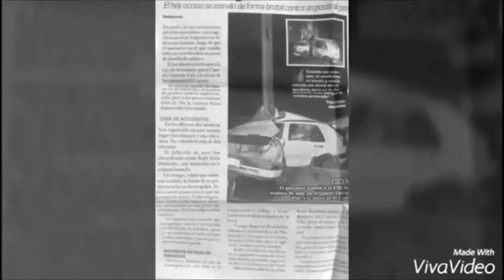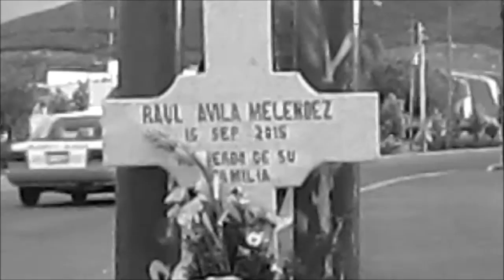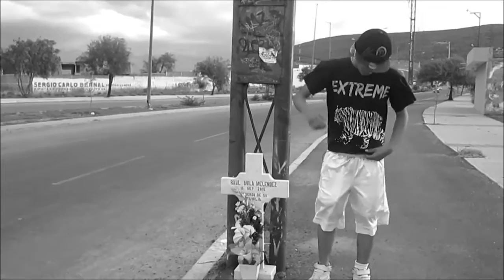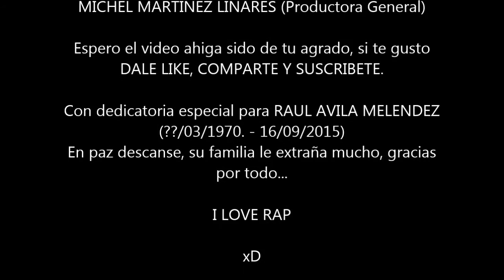Siempre Te Recordaremos //VÍDEO OFICIAL// "Álbum Nueva Generación" 2016 (Mc Redimido) -Dj Dream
Ey Banda Por Fin Ya Quedo Listo El Video Oficial De La Rol@ Chequenlo y Diganme Que Tal Quedo👌👌